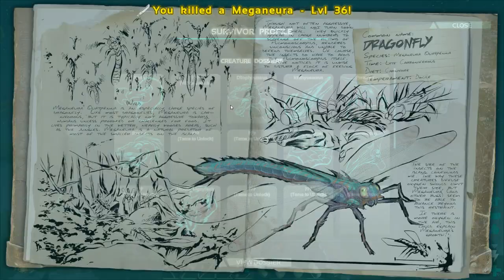ARK: Survival Evolved - Argentavis taming with Sl1pg8r and Zueljin! - Let's Play!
Mazion here throwing you some ARK: Survival Evolved Gameplay!  Today we're hanging out with Zueljin and Sl1pg8r taming dinosaurs called Argentavis! Lots of laughs and fun times! I hope you enjoy the video!

Zueljin and Slipg8r also released a video for this collaboration! check it out on their channels

ARK is a game all about survival. You start with nothing, and must harvest food and resources, hunt for food, craft your own items, build structures and even TAME DINOSAURS to conquer your environment.

Music Props:
Tracks: Cipher 2